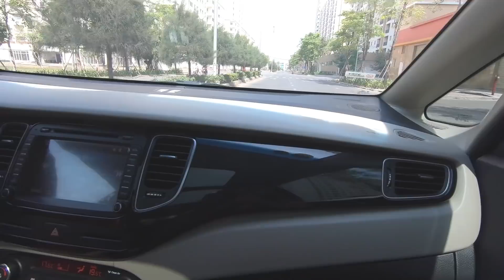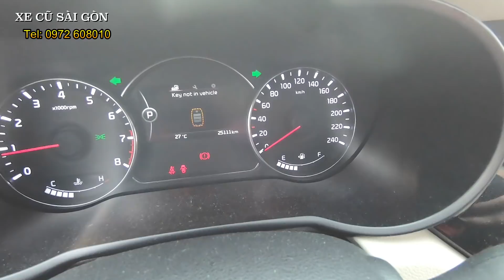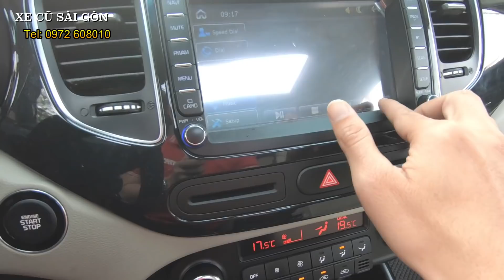(ĐÃ BÁN) Xe 7 Chổ Nhiều Công Nghệ: Kia Rondo GATH Bản Full Option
Xe Cũ Sài Gòn bán xe Kia Rondo GATH 2016 cũ giá tốt nhất thị trường
+ Hotline: 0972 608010  - Bao test toàn quốc. Hổ trợ trả góp 70%, chỉ 230tr nhận xe.

- Model: Kia Rondo GATH
- Sản xuất: 2016
- Biển số: Sài gòn
- Màu: Xanh đen
- Odo: 25.000 km
- Xuất xứ: Trong nước

Option: Cửa sổ trời toàn cảnh, cân bằng điện tử, ghế điện, điều hoà 2 vùng, 6 túi khí, 6 loa, đèn LED ban ngày, phanh ABS, hổ trợ phanh khẩn cấp, cảm biến trước sau hổ trợ đổ xe, camera lùi, hổ trợ khởi hành ngang dốc, vv...

Cam kết:
- Động cơ, hộp số nguyên bản.

Xe Cũ Sài Gòn bán xe Kia Rondo GATH 2016: Giá 575tr

- Xe Cũ Sài Gòn:
+ Chuyên Mua Bán xe cũ, ô tô cũ giá tốt nhất thị trường.